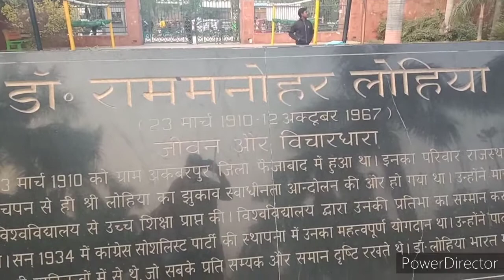कुछ अनमोल पल पार्क में गुजारे